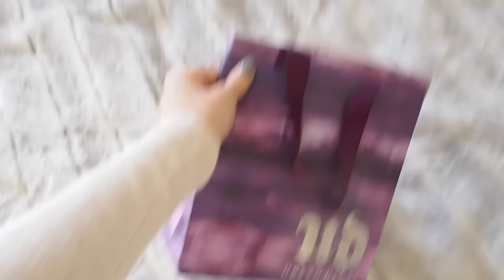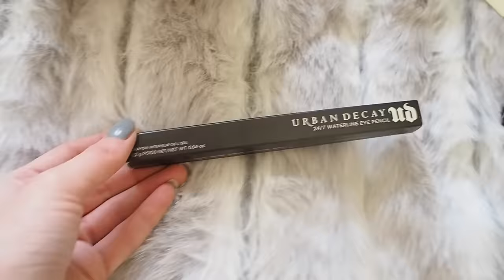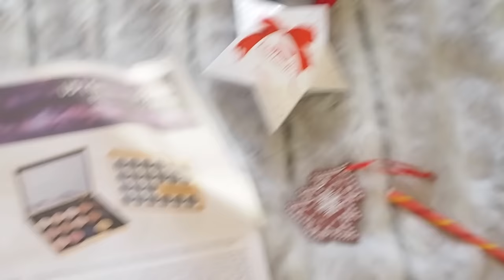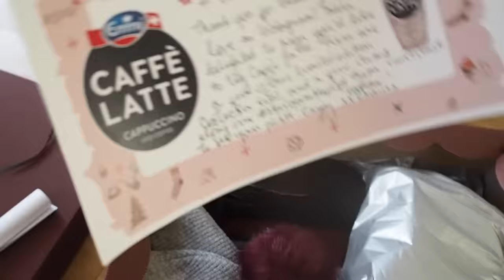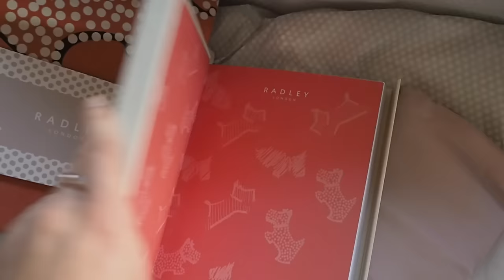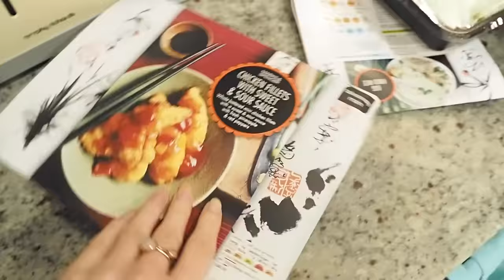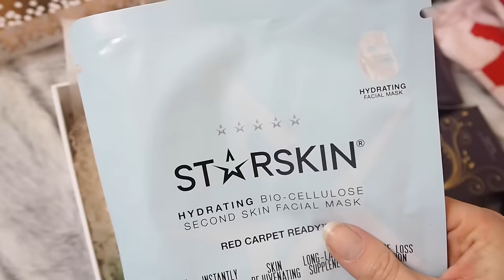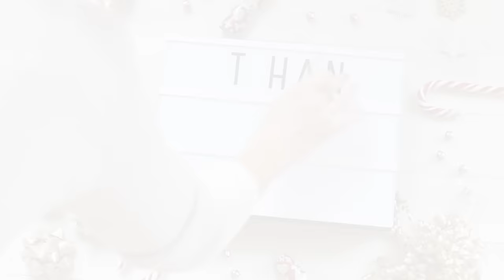My Makeup Collection & Storage! + Xmas Blogger Mail! | Fashion Mumblr Vlogmas #5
PRIZE:: Naked Smoky Palette!

or

Good luck!

* * * TWELVE DAYS OF VLOGMAS * * *

December 1st : Eylure Advent Calendar * NOW CLOSED *
December 2nd : Chloe Faye Dupe, Silk Eye Mask & Nail Kit! * NOW OPEN *
December 3rd : Tony & Guy Set * NOW OPEN *